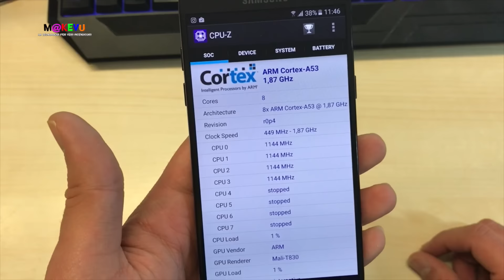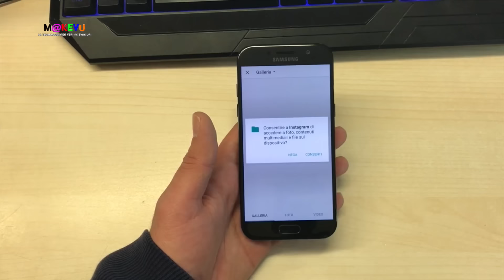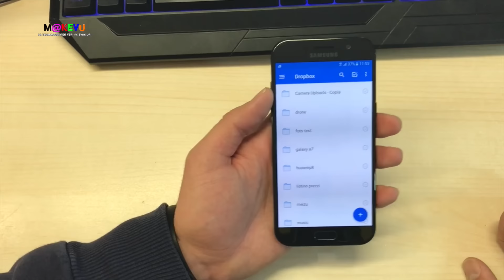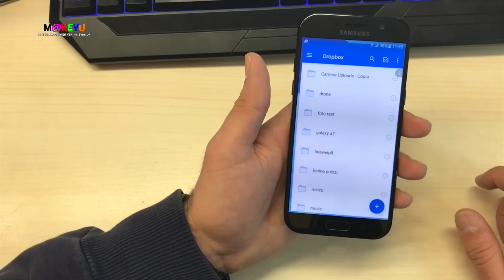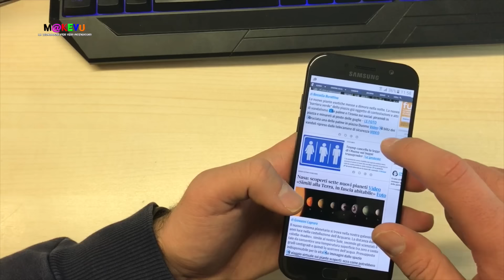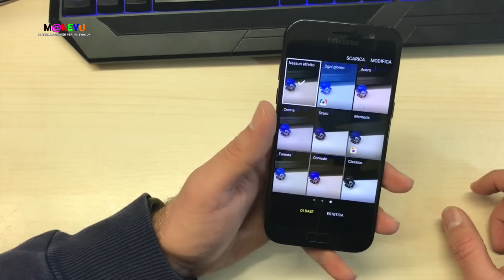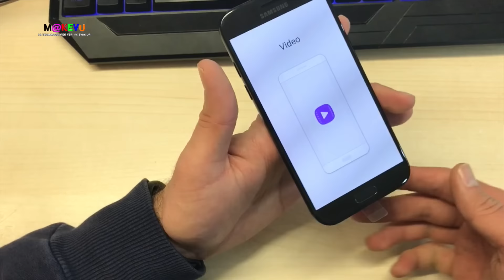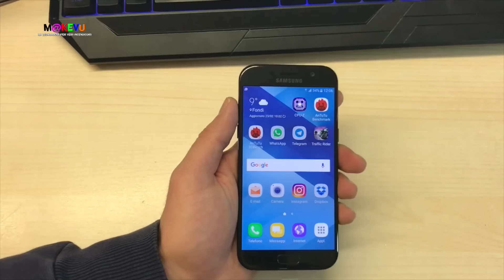Samsung A5 2017 Bello e impossibile - Recensione [ ITA ]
Recensione A5 2017
▼▼▼ LEGGI TUTTO ▼▼▼ ↕ Link ai miei Social ↕
Link x Acquistare A5 2017 in promo
                 ▶︎▶︎▶︎ OFFERTE ◄◄◄
- OFFERTA IRRIPETIBILE HDD DA 1TB

- Super PROMO J5 2017

- SUPER offerta Lg G6

- COVER CHE USO IO spigen

- COVER CHE USO IO ringke

- PREZZO STRACCIATO iPhone 7 in promo

- Link x acquistare COVER iPhone 7

- Link PS4 in super offerta

- link x acquistare in offerta p9 lite

- Il Nuovo IPAD PRO A SUPER PREZZO

- CUSOTODIA IPAD che ho preso io

- link x acquistare galaxy s7 in offerta

- link x Timmy a 50 €

- FOTOCAMERA COMPATTA PER VIDEO

- POWER BANK SUPER PREZZO

- link superofferta Ps4 con Mgs5+ ps tv

- link ssd 500 gb 129 euro

- link superofferta smartwatch

- OTTIMA FOTOCAMERA X VIDEO

- SSD 120 GB prezzo irrisorio

- XBOX ONE 1TB REGALATA

- ALTERNATIVA xbox one controller

- Smartwatch ENDUBRO super Prezzo

*ATTREZZATURA VIDEO CHE USO PER YOUTUBE

1 CAMERA
2 CAMERA
3 CAMERA
1 LUCE
2 LUCE
1 OBIETTIVO
2 OBIETTIVO
1 MICROFONO
2 MICROFONO
1 NOTEBOOK
1 PC

LEGGI TUTTO 😀😀
link x acquistare i migliori top di gamma 2017 :
- Galaxy s8
- iPhone 7
- One Plus 5
- Lg G6
- Huawei P10

LINK x acquistare telefoni top 250 / 450 € :
- Lg G5
- Galaxy S6
- Huawei P9 : goo.gl/oM8uGS
- One plus 3
- Honor 8
- Galaxy A5 2017

link x acquistare telefoni top 5 android sotto i 250 € :

- Sony xperia XA ( promo )
- Lenovo Moto G4 ( super prezzo )
- Meizu M3 Note ( promo )
- Huawei P9 lite
- Honor 5C

RICORDATE DI ESPRIMERE UN GIUDIZIO CON I MI PIACE E I NON MI PIACE . CONSIGLI E CRITICHE SON BEN ACCETTE. UN SALUTO A TUTTI